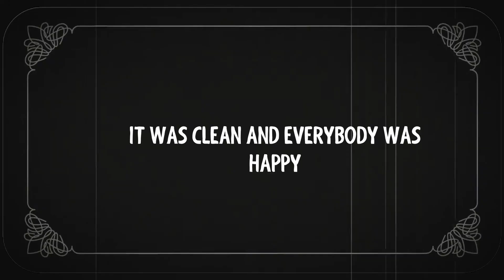The KING AND THE THREE FRIENDS TRAILER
This stop-motion film trailer was created by pupils from Pumwani Primary School in Eastleigh Nairobi to shed led on the negative effects of microplastics, which are generated as as result of use of plastic and solid pollution.

This work was led by artists from the "Creatives for Science" arm of the Under the Microscope Science Engagement Initiatives.